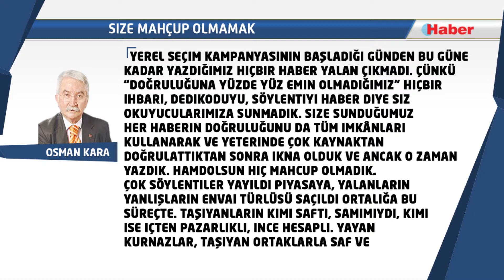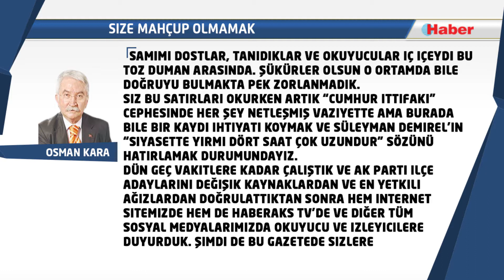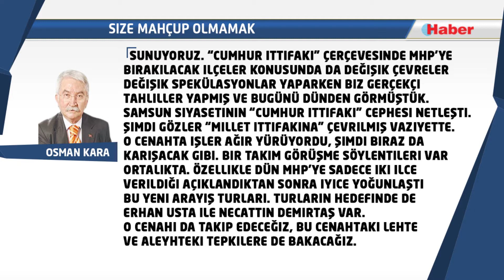Osman Kara: Size mahçup olmamak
Yerel seçim kampanyasının başladığı günden bu güne kadar yazdığımız hiçbir haber yalan çıkmadı. Çünkü “doğruluğuna yüzde yüz emin olmadığımız” hiçbir ihbarı, dedikoduyu, söylentiyi haber diye siz okuyucularımıza sunmadık. Size sunduğumuz her haberin doğruluğunu da tüm imkânları kullanarak ve yeterinde çok kaynaktan doğrulattıktan sonra ikna olduk ve ancak o zaman yazdık. Hamdolsun hiç mahcup olmadık.

Çok söylentiler yayıldı piyasaya, yalanların yanlışların envaı türlüsü saçıldı ortalığa bu süreçte. Taşıyanların kimi saftı, samimiydi, kimi ise içten pazarlıklı, ince hesaplı. Yayan kurnazlar, taşıyan ortaklarla saf ve samimi dostlar, tanıdıklar ve okuyucular iç içeydi bu toz duman arasında. Şükürler olsun o ortamda bile doğruyu bulmakta pek zorlanmadık.

Siz bu satırları okurken artık “Cumhur ittifakı” cephesinde her şey netleşmiş vaziyette ama burada bile bir kaydı ihtiyati koymak ve Süleyman Demirel’in “siyasette yirmi dört saat çok uzundur” sözünü hatırlamak durumundayız.

Dün geç vakitlere kadar çalıştık ve AK Parti ilçe adaylarını değişik kaynaklardan ve en yetkili ağızlardan doğrulattıktan sonra hem internet sitemizde hem de Haberaks TV’de ve diğer tüm sosyal medyalarımızda okuyucu ve izleyicilere duyurduk. Şimdi de bu gazetede sizlere sunuyoruz.

“Cumhur ittifakı” çerçevesinde MHP’ye bırakılacak ilçeler konusunda da değişik çevreler değişik spekülasyonlar yaparken biz gerçekçi tahliller yapmış ve bugünü dünden görmüştük.

Samsun siyasetinin “cumhur ittifakı” cephesi netleşti. Şimdi gözler “millet ittifakına” çevrilmiş vaziyette. O cenahta işler ağır yürüyordu, şimdi biraz da karışacak gibi. Bir takım görüşme söylentileri var ortalıkta. Özellikle dün MHP’ye sadece iki ilce verildiği açıklandıktan sonra iyice yoğunlaştı bu yeni arayış turları. Turların hedefinde de Erhan Usta ile Necattin Demirtaş var.

O cenahı da takip edeceğiz, bu cenahtaki lehte ve aleyhteki tepkilere de bakacağız. Bugüne kadar utandırmayan Allah inşallah bugünden sonra da utandırmaz.